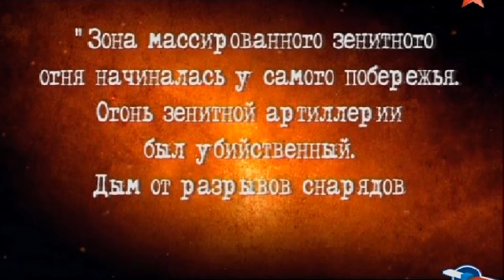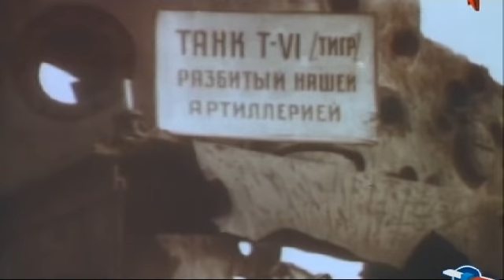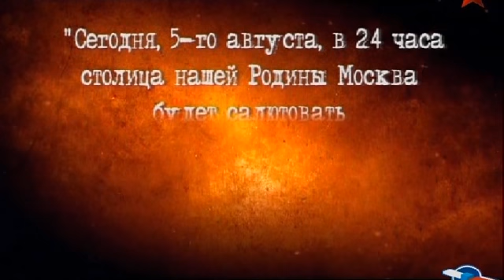09 Зенитные орудия